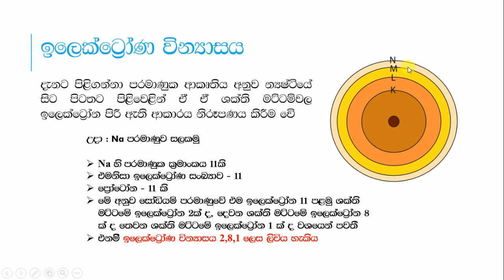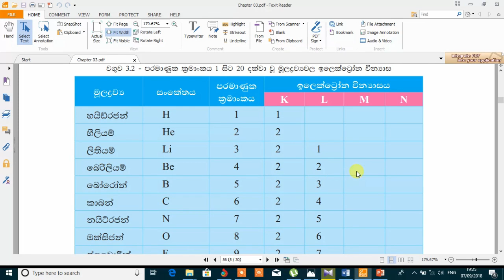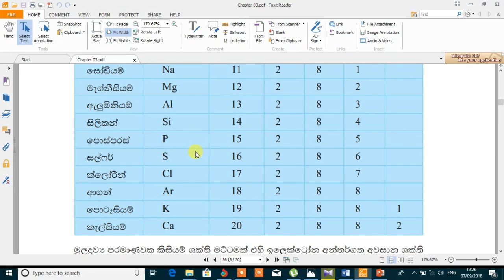ඉලෙක්ට්‍රෝන වින්‍යාසය ලියන්න අමාරුයිද ? විනාඩි 10 න් ඉලෙක්ට්‍රෝන වින්‍යාස ලියන්න ඉගෙන ගමු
පදාර්ථයේ ව්‍යුහය ඒකකයට අයත් සිද්ධාන්ත කොටසක් වන ඉලෙට්‍රෝන වින්‍යාස ලිවීම රසායන විද්‍යාව ඉගෙන ගැනීමෙිදී අතිශය වැදගත් වෙි. රසායන විද්‍යාව තුල හමුවන බන්ධන, අයනිකරණ ශක්ති, ඔක්සිකරන අංක, වැනි ඉතා වැදගත් සිද්ධාන්ත කොටස් වලට පදනම වන්නේ ඉලෙක්ට්‍රෝන වින්‍යාසයයි.